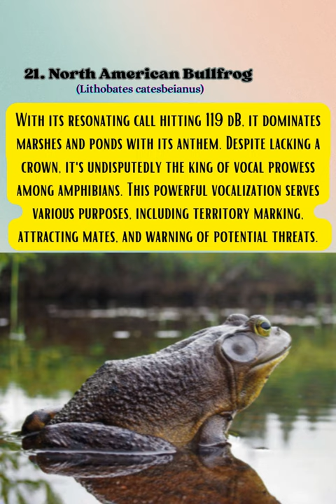The Loudest Animals in the World - PART 5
These creatures add unique voices to the rich variety of nature's sounds.  🐸🎵🌿🌊🏝️🎶  @followers Everyone @highlight  🦗🌞🐦🌵🐾🌿